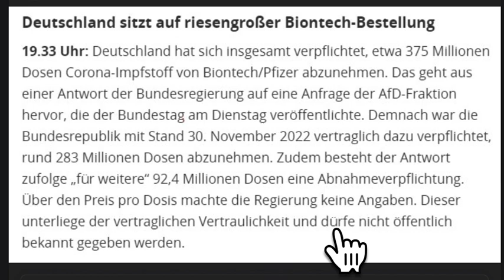Milliarden in den Sand gesetzt? Die AfD hat aufgedeckt! Was nun mit den Impfdosen?